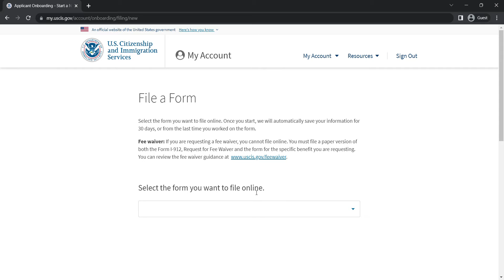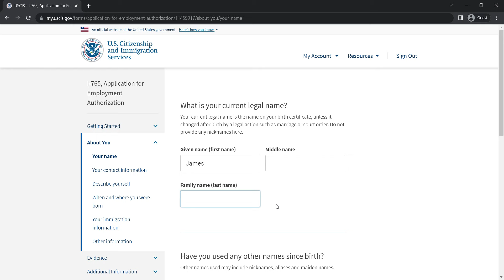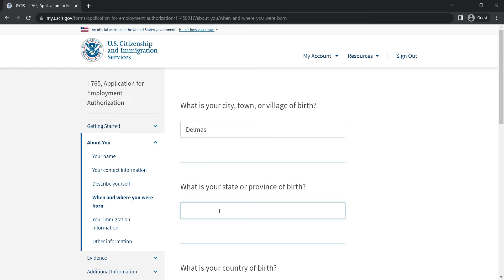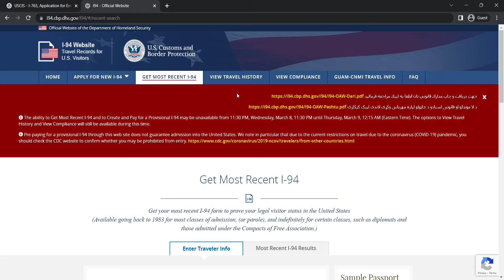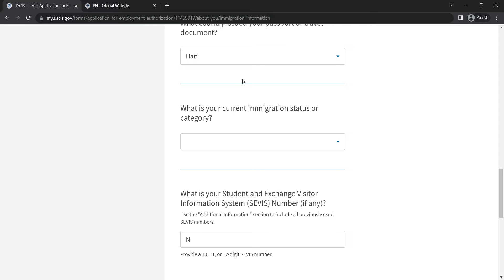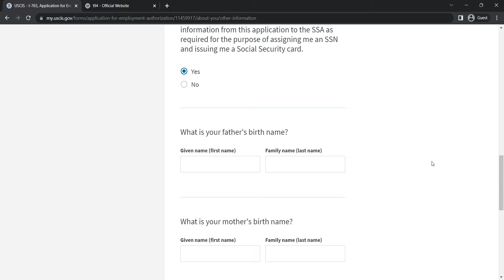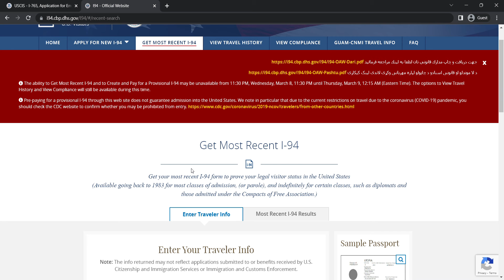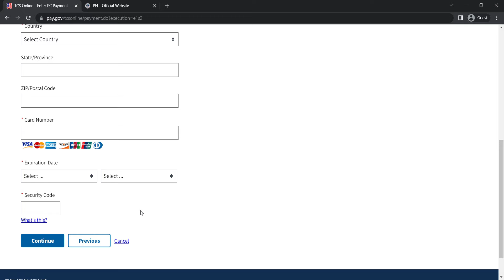Ranpli form i-765 La Pouw Ka Jwenn Papye Travayii ou Byen Rapid.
ENPOTAN:

1- Itilize email ou ak Password ou pou'w kapab gen aksè ak fòm nan sou lyen sa

3- Itilize lyen sa pouw ka download application pouw fe foto a

N:B: Enfòmasyon ki nan videyo sa pa reprezante oubyen dwe janm entèprete tankou aksyon legal. Pou tout sèvis legal ou ta bezwen kontakte Avoka'w oubyen yon moun ki kalifye pou sa.

Mèsi